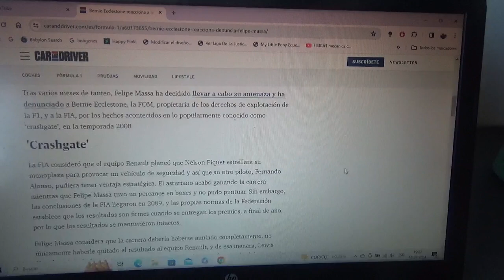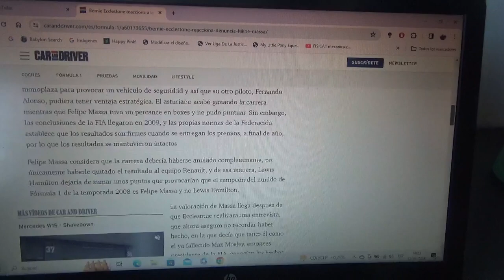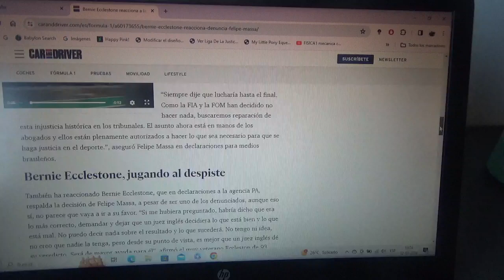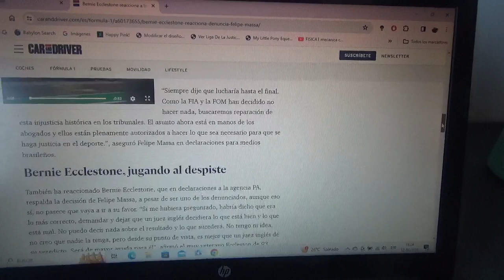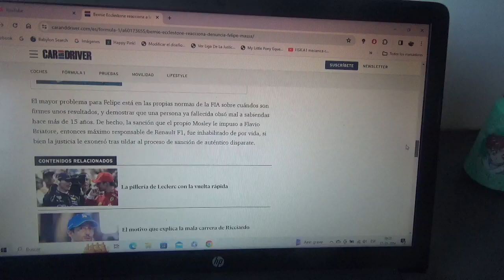Bernie Ecclestone responde ante la denuncia de Felipe Massa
El antiguo dirigente de la Fórmula 1 respondió por la denuncia que hace el ex piloto brasilero por todo lo ocurrido en la Temporada 2008 especialmente en el famoso "crashgate" del GP de Singapur de aquel año